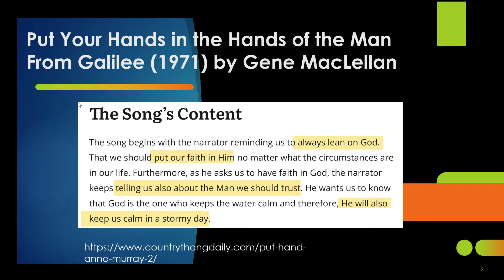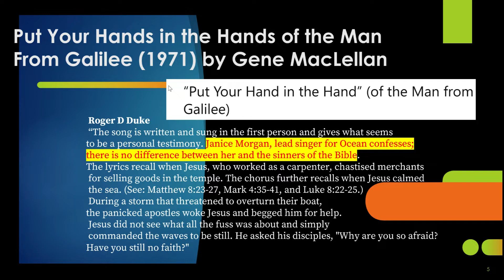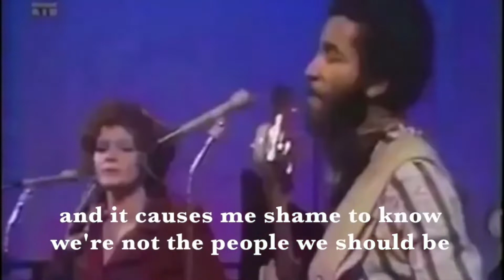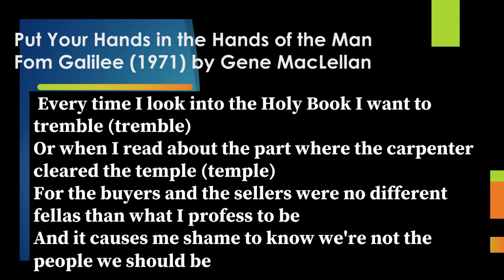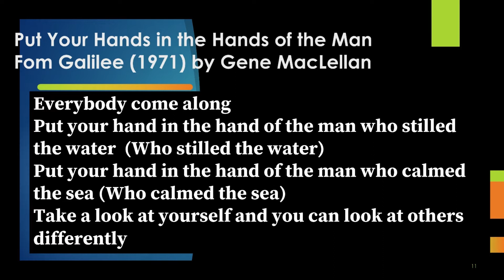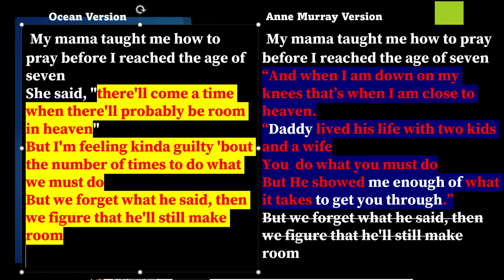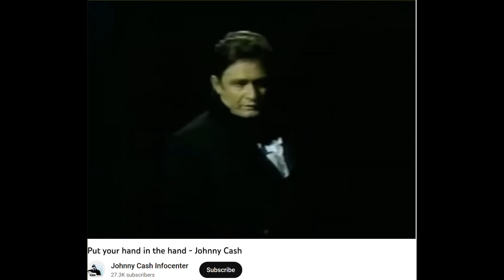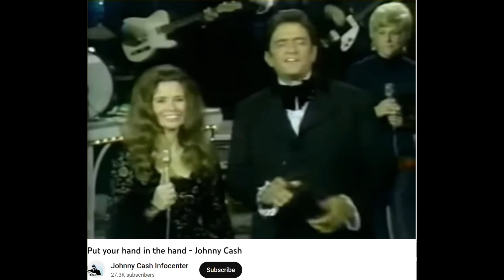Put Your Hand in the Hand of the Man From Galilee by Ocean - Song Review Series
Put Your Hand in the Hand of the Man From Galilee is reviewed here. We provide the original Ocean performance on VH1, with the original lyrics. Also Anne Murray's version with 3 lines changed. And Johnny Cash's version, with a moving introduction, and a rousing sing along with other then well known actors / actresses.

Here is a list of the 4 secular spiritual songs we profiled -- presented in our Airtable database:

Ya Mo Be There
Spirit in the Sky
I Can Feel Him in the Morning

One other video on the risk of nuclear war presents the song Eve of Destruction, and is in that list of secular 'spiritual songs we highlight.